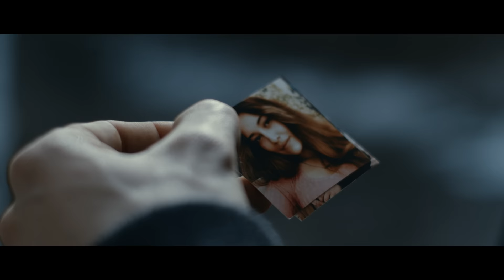MC Kresha & Lyrical Son - Zemra e saj ft. Majk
Stream or Download album „1618“ here 🎧

Written by: Kreshnik Fazliu, Festim Arifi, Kastriot Rexha
Rec Eng by  K-Master @ PINT studios
Mix and Master: Pressplay